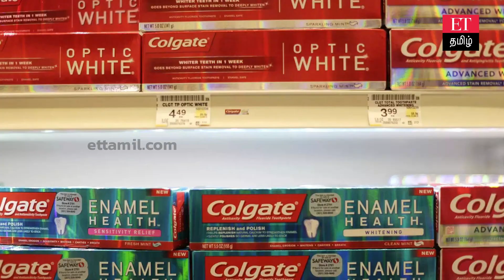சச்சின் டெண்டுல்கர் வாங்கிய லம்போர்கினி உருஸ் எஸ்… விலை எவ்வளவு ?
நன்றி